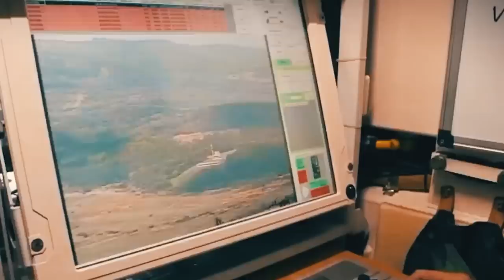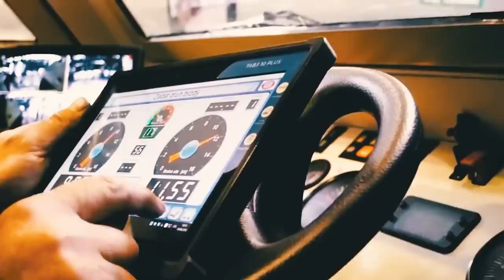Finally: NATO Most Lethal Self Propelled Artillery Arrive in Ukraine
“Artillery is the god of war.”
This statement was made over half a century ago and still remains relevant to this day.
In today’s video, we’ll be talking about the self-propelled artillery pieces that the foreign allies of the Armed Forces of Ukraine have shared with them and evaluate their impact on the effectiveness of the fight against the Russian occupiers.